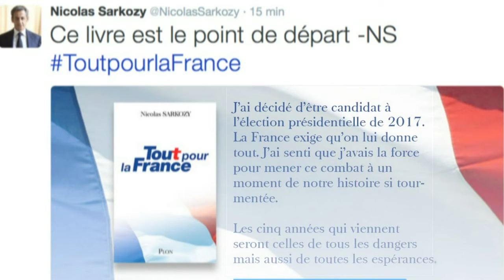Sarkozy anuncia candidatura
O ex-presidente da França, Nicolás Sarkozy, divulgou em uma rede social nesta segunda-feira que pretende se candidatar às eleições presidenciais de 2017.